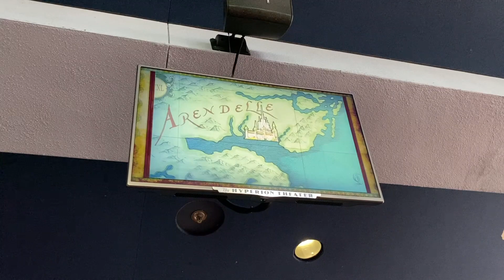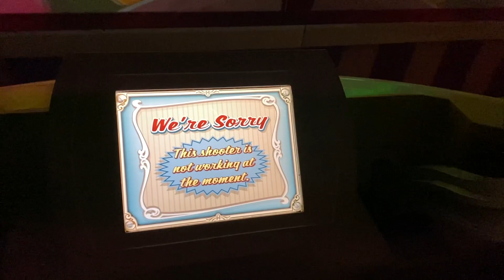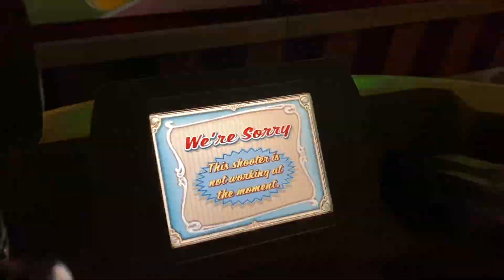Disney World Opening Back Up More Entertainment Options | Frozen Sing Along Returns| Star Wars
Help me reach my goal of 1k subscribers by the end of the year!

We are back at Hollywood Studios to see all the things that are opening back up at Disney World! The Frozen Sing Along show returns to Hollywoodland and we check out the new refurbed Keystone Clothiers. Keystone Clothiers opens up with Star Wars Galaxys Edge merchandise as well as new Marvel merchandise!